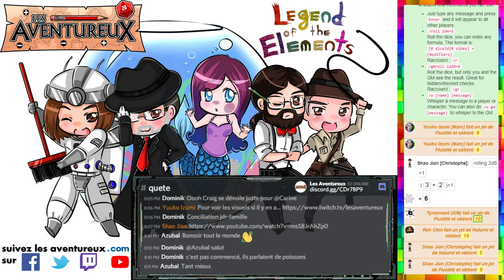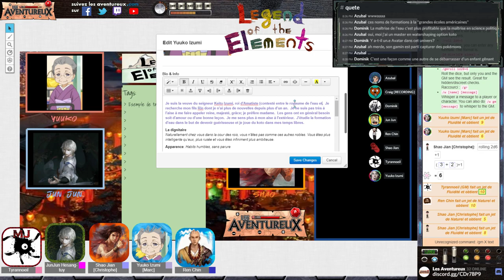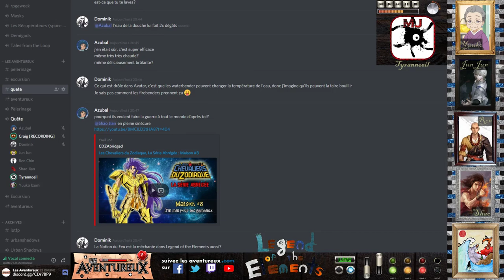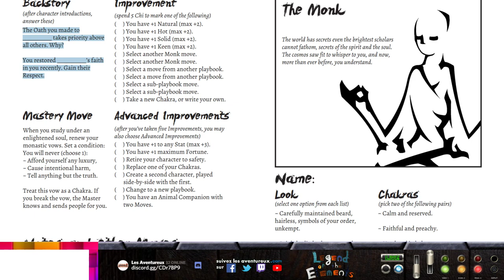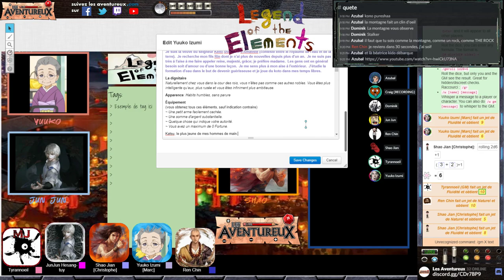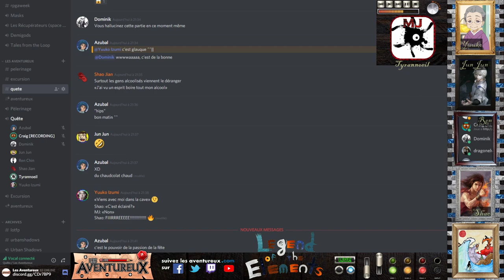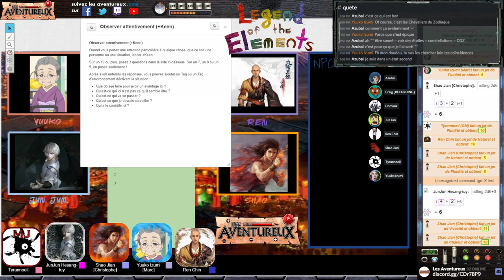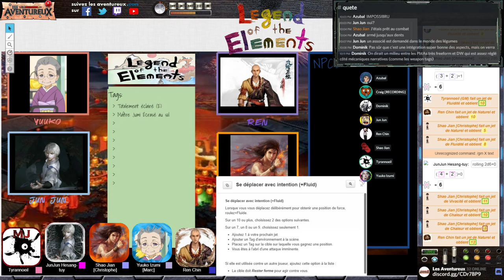Legends of the Elements - Session 1 - Terre sans couleurs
Tous les quatre ans, à la quatrième semaine de la quatrième lune, se tient le festival des quatre nations: Eau, Terre, Air et Feu se réunissent au mont des moines neutres, mais cette fois, nous pouvons remarquer un absent de marque.
Le jeune moine Ren apprend de dame Izumi les circonstances de la disparition de la délégation du royaume de la Terre.  Pendant ce temps, JunJun et Shao ont à chasser un «esprit» de la cave à vin.